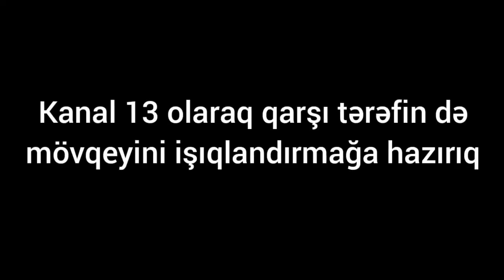"Bayram günlərində evimizə 1 kq alma ala bilmirik, haqqımızı yeyirlər"-SALYANDAN ŞİKAYƏT